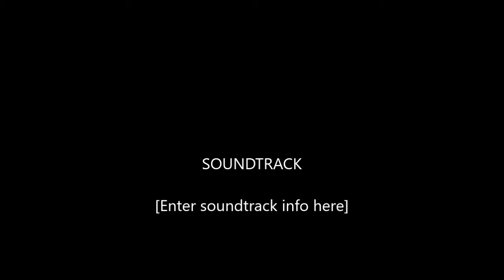Path of Exile: The Labyrinth (pathfinder ranger, SSF Standard), 4/4/18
This is my "make-up" Labyrinth run, as my computer suddenly restarted when I tried to do one last night, ruining all my hard work. Very good haul. Lots of loot, lots of mats! I made up for it lol.